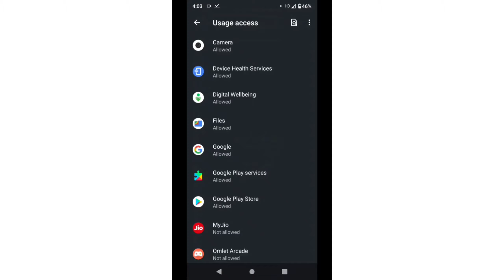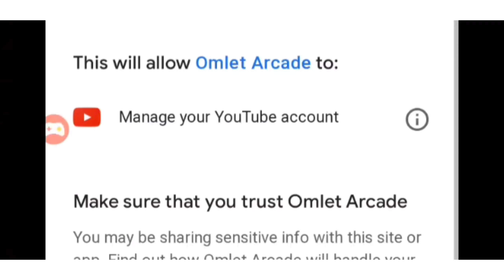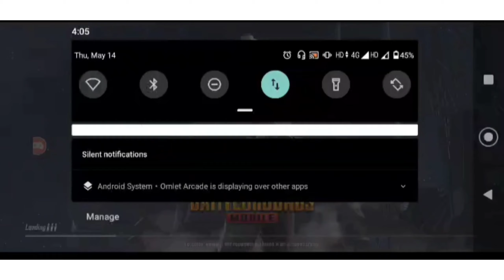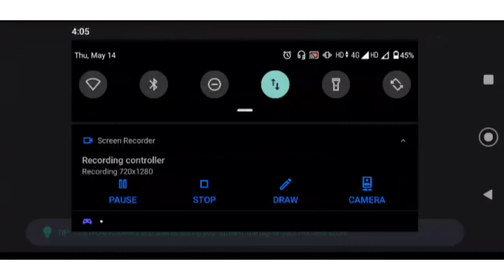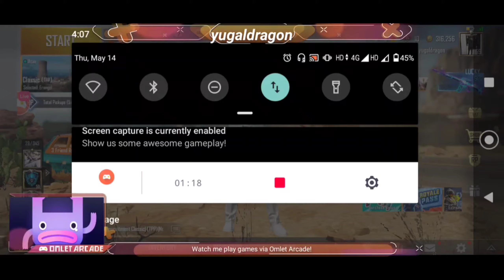How to Live Stream PUBG on Youtube from your Android Smartphone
In this Video I have told about how you can live stream PUBG or any other games on youtube or on any other social media platform. Nowadays gaming channels are growing too much so if you have also made a gaming channel and don't know how to live stream PUBG from your smartphone then thus video is for you.